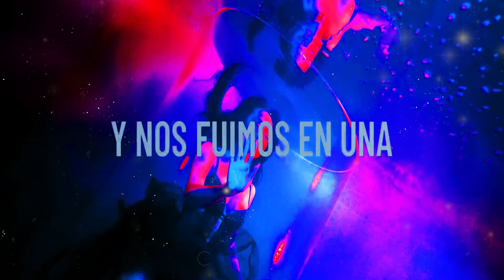Music Sessions #52 - Bizarrap (Remix) ❌ DJ Gerardo Musso (Video Oficial)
SIGANME!